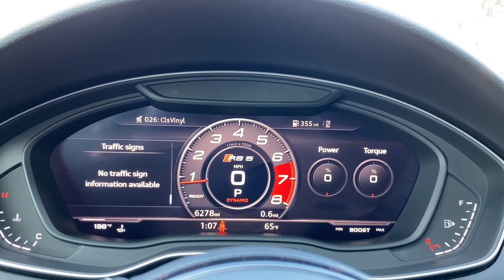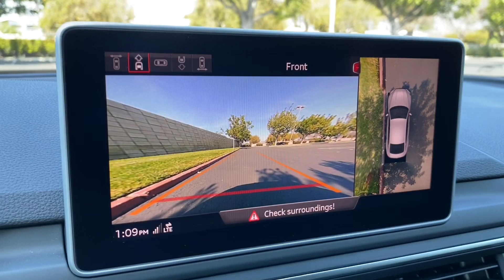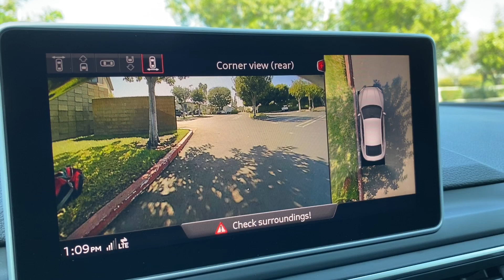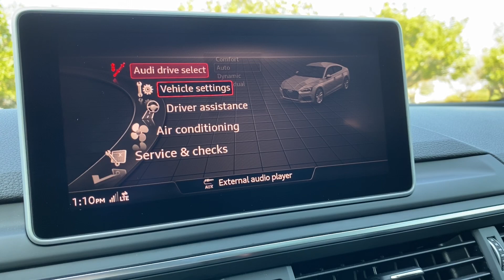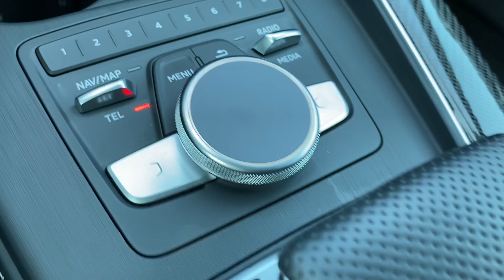2019 Audi RS5 Sportback Walkaround + Exhaust (No Talking)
Powertrain ⚙️: 2.9-liter Bi-turbo 6-cylinder
Output 💪: 444 hp and 443 lb/ft of torque
Transmission 🕹: 8-speed automatic
0-60 MPH 🚦:  3.6 seconds
Top Speed 💥: 155 mph
MPG (as tested) ⛽️: 17 city / 26 highway / 20 combined
Curb weight ⚖️: 4,100 lbs

Here's a detailed walkaround of the 2020 Audi RS5 Sportback in Navarra Blue Metallic.

🔵Turn On Channel Notifications 🔵